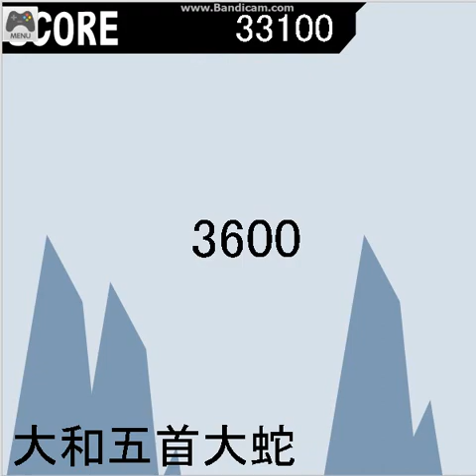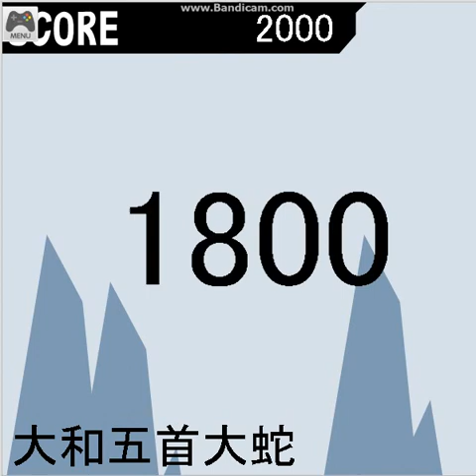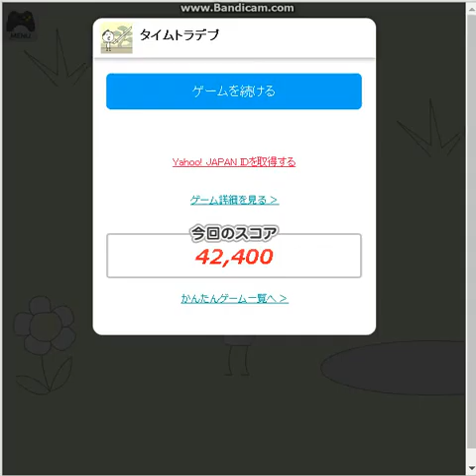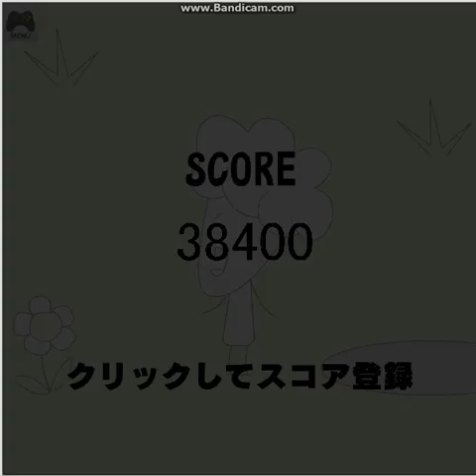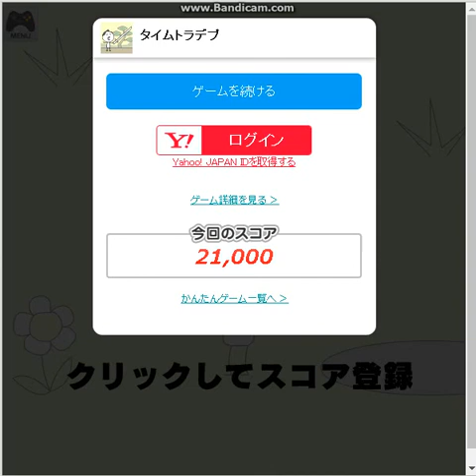懐かしい！久々にザ・デップショー～タイムトラデプ～やってみた【モバゲー】yahoo!Mobage FLASHGAME 夢宝谷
ザ・デップショー～タイムトラデプ～はここからプレイできます